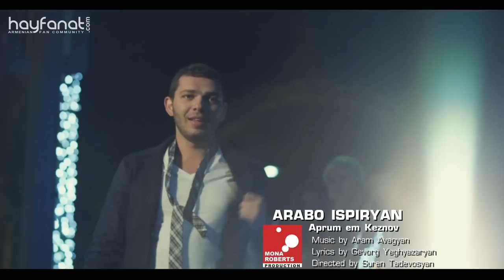Arabo Ispiryan - Aprum Em Keznov // Armenian Folk // HF New // HD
Arabo Ispiryan performing "Aprum Em Keznov", new music video on HayFanat. Directed by Suren Tadevosyan.

Lyrics by Gevorg Yeghyazaryan
Directed by Suren Tadevosyan
Mona Roberts Production